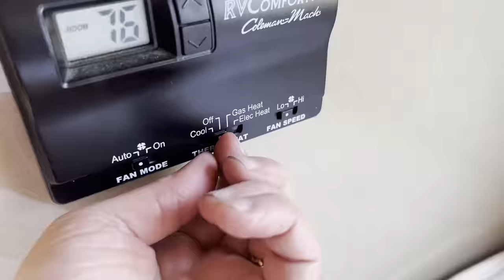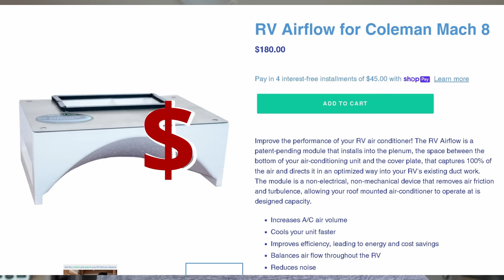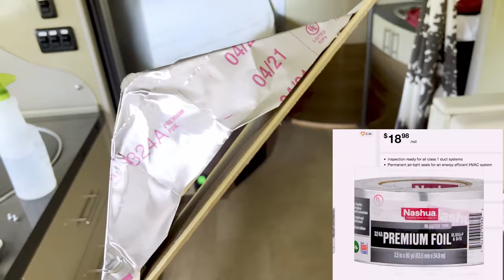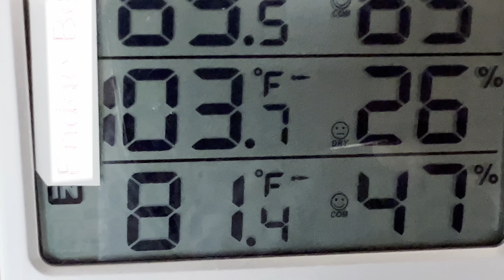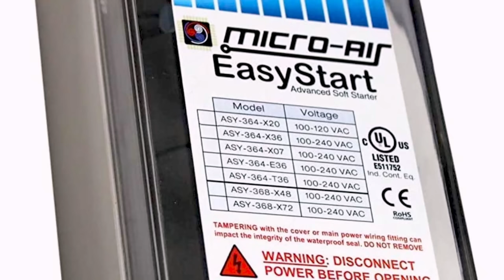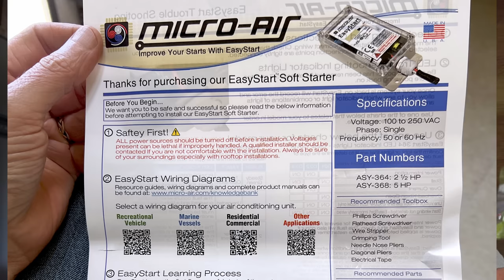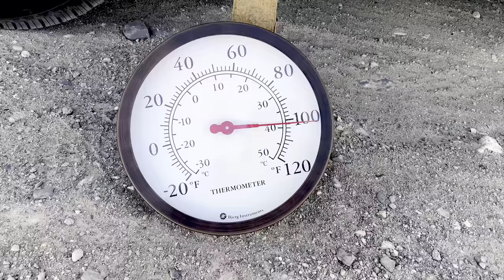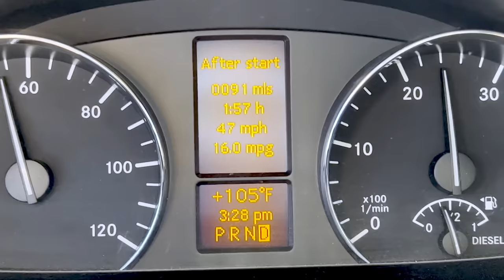3 RV AC Mods to Improve Performance and Reduce Noise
My Coleman Mach 8 AC is noisy and cannot keep the RV cool when the temps get over 100 degrees.  Here are 3 mods I made to get the most performance out of it.  Baffles to increase air flow, insulation to cut down on the heat coming into the AC unit on the roof and adding a Micro-air soft start so I can run the AC from batteries and my 2000 watt inverter when I can't run the diesel generator.  AC is now 9 dBA quieter running on batteries than when using the generator.  I got the inside temp down to 84 before my inverter overheated.

0:00 Intro
01:25 The Plan
2:00 Baffle Mod
4:17 Insulate the evaporator housing
6:04 EasyStart installation
9:29 EasyStart Results
10:30 Desert test and conclusions
11:08 Inverter overheats
12:17 Final thoughts

Alum tape from Home Depot